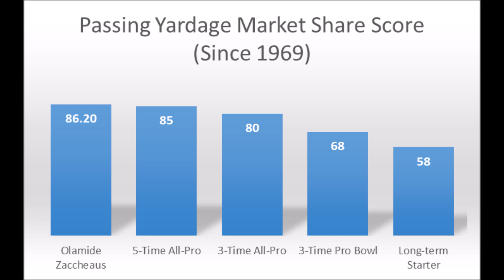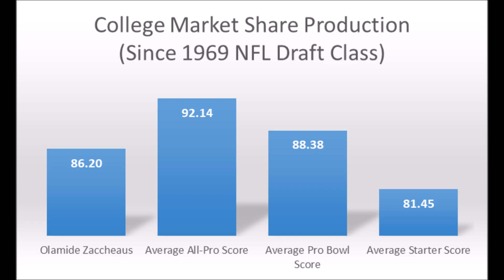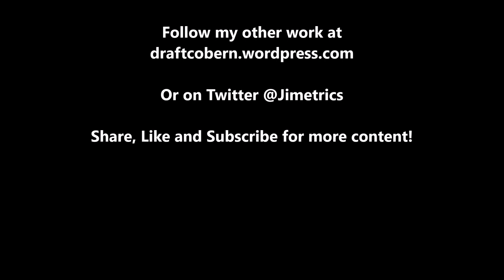Olamide Zaccheaus 2019 NFL Draft Production Analytics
A quick look at Olamide Zaccheaus based on production analytics prior to the 2019 NFL draft.

1stD: 1st Down conversion rate with the run compared to every team since 1998

2ndD%: 2nd Down conversion rate with the run compared to every team since 1998

3rdD%: 3rd Down conversion rate with the run compared to every team since 1998

4thD%: 4th Down conversion rate with the run compared to every team since 1998

1st%1DP: 1st Down conversion rate with the pass compared to every team since 1998

2nd%2DP: 2nd Down conversion rate with the pass compared to every team since 1998

3rd%3DP: 3rd Down conversion rate with the pass compared to every team since 1998

4th%4DP: 4th Down conversion rate with the pass compared to every team since 1998

Artist : Otis McDonald
Title : Not For Nothing
Genre : Hip Hop & Rap
Mood : Funky